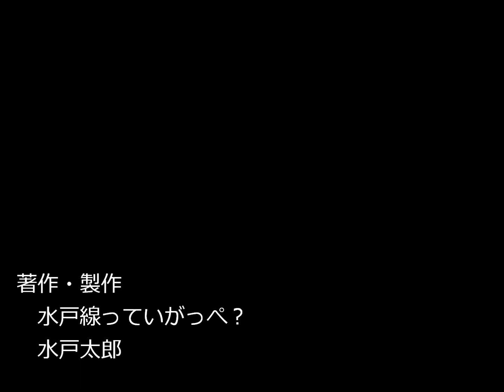ＪＲ水戸線 2023/08/09 K15編成 郡山総合車両センターほか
大気の状態が不安定で、一時的に土砂降りになったので赤電は濡れない場所で撮影。間もなくして雨がやんだので、撮る位置を変えてみました。